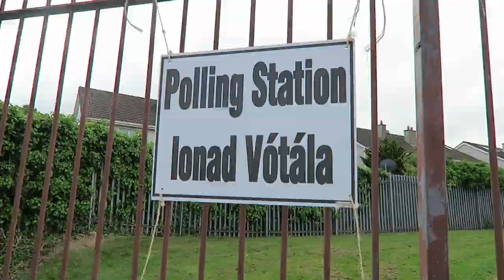Our greyhound is finally doing dog things (+ how to make a vodka martini) | VLOG #60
Our greyhound Frank is finally starting to do dog things and behave like a dog. I also tried Tito's vodka, and I go through my method for making the perfect vodka martini.